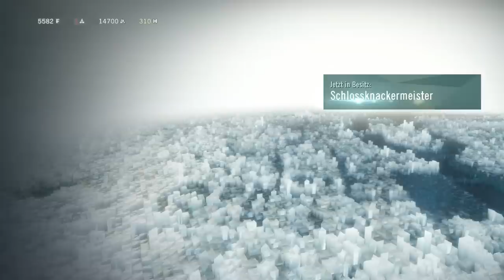Assassins Creed: Unity # 024 - Die Hinrichtung «» Let's Play AC: Unity| FULLHD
Assassins Creed: Unity # 001 - Let's play Helix «» Let's Play AC: Unity| FULLHD

» Let's Play «
Kommentierte Spielszenen von Sep

» AMAZON «
~Singleplayer~Assassins Creed Unity~Sep~